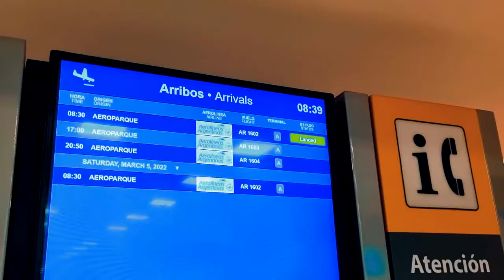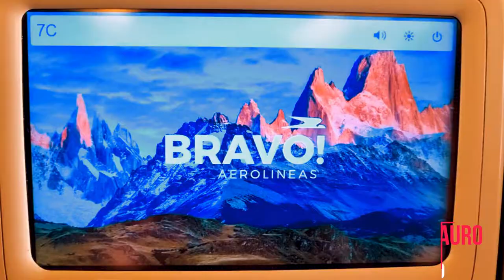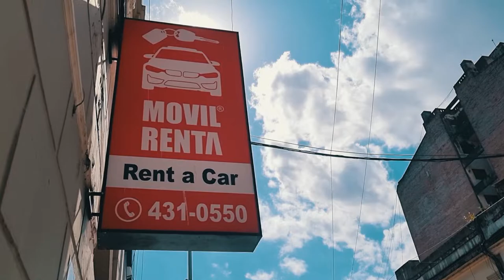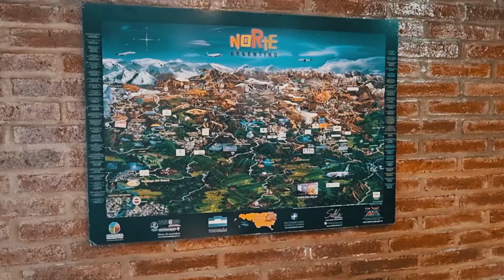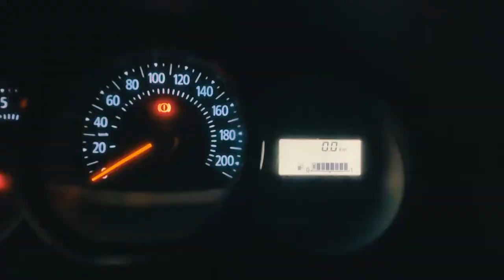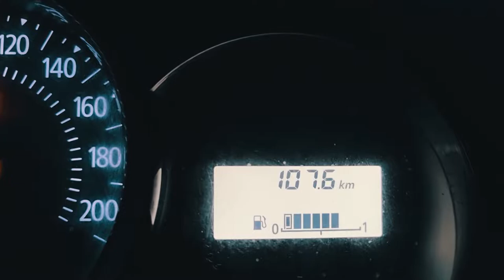Norte Argentino Dia 1 - Rumbo a Tafi del Valle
Mauro emprende su primer viaje al norte argentino en lo que será un Road Trip que arranca en San Miguel de Tucuman y lo llevará día a día por diferentes ciudades del NOA.

En este primer capitulo sale de su Mar del Plata nata, para llegar a la capital de Tucuman, rentar un auto en "Movil Renta"  y comenzar la travesía que lo llevara hasta Tafí del Valle.

Cada capitulo es un día real... bienvenidos a este viaje.